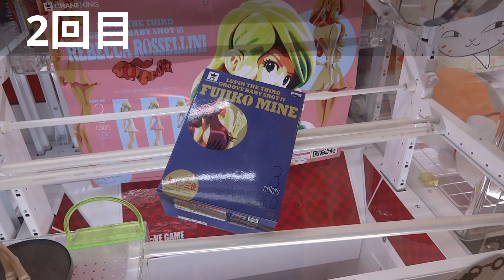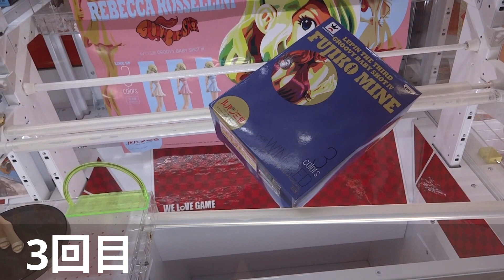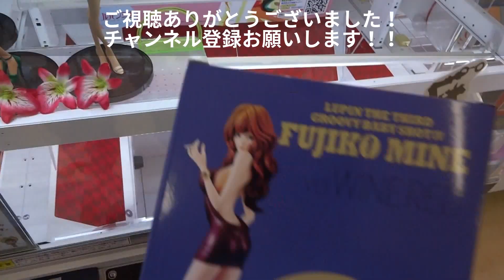【ＵＦＯキャッチャー攻略】峰不二子は1コインでやらせてくれる？【GROOVY BABY SHOT Ⅳ】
峰不二子いくらで買える？